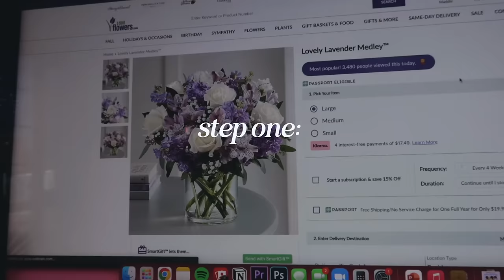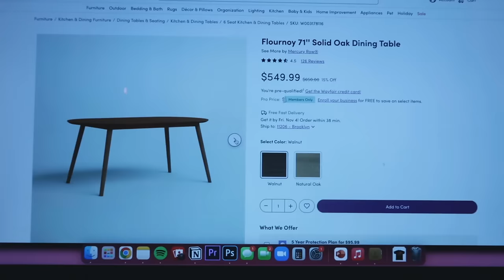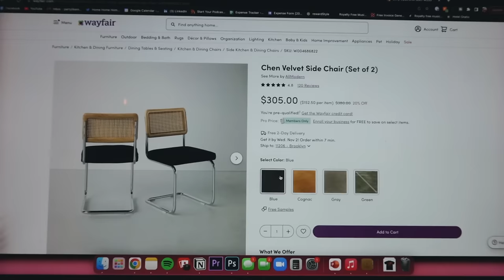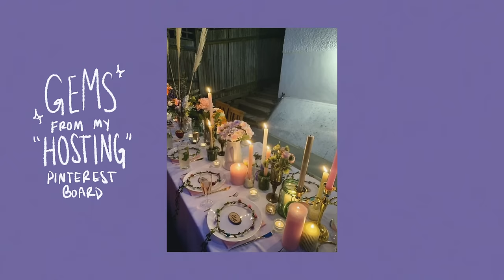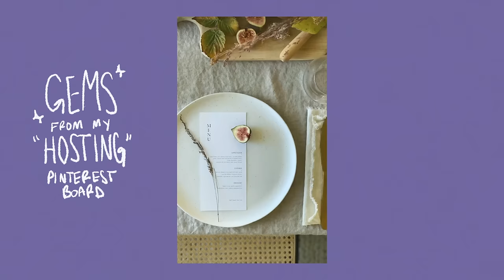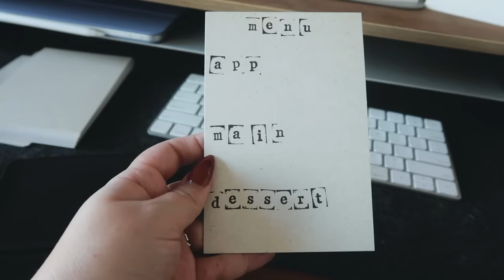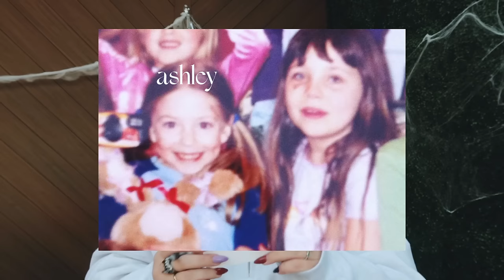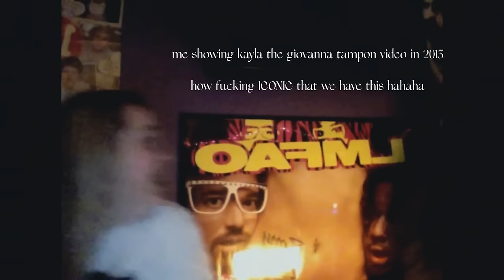throwing a dinner party in celebration of platonic love and friendship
this is one of my favorite videos of the year, maybe even of all time so i’m so excited to share it with you all. meet my best friends of over a decade and come plan a dinner party to celebrate them with me :)

✭ candlestick holders
✭ swirl candles

FAQ:
→What camcorder do you use? ✭ Sony Handycam CX150
→What film camera do you shoot on? ✭ Olympus Stylus Epic Zoom 170
→What microphone do you use? ✭ Sennheiser MD 46 - Dynamic ENG Microphone

TIME STAMPS:
00:00 — i wanna throw a dinner party
02:36 — step one: send the invites
04:10 — beis sponsorship
05:40 — step two: preparing my apartment
10:01 — step three: creating the table settings
17:02 — step four: building the menu
23:02 — step five: get ready for guests
23:50 — it’s party time
24:44 — i love my besties!